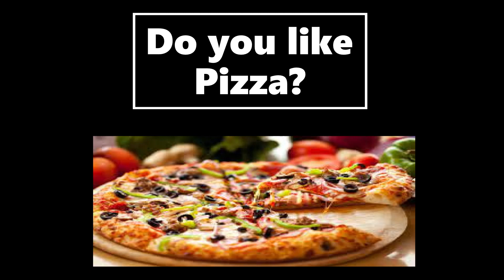Yes or No: Pizza Food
I know I love to eat Pizza. My favorite is Ellio's.